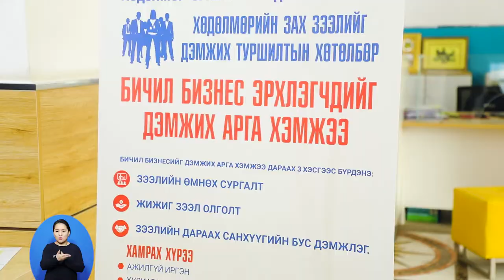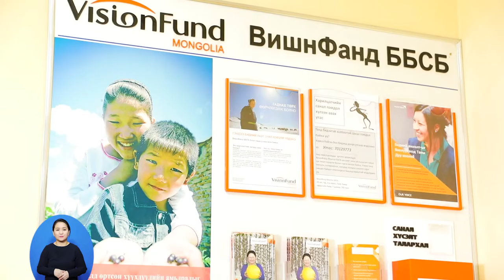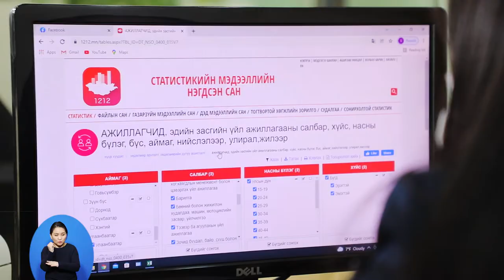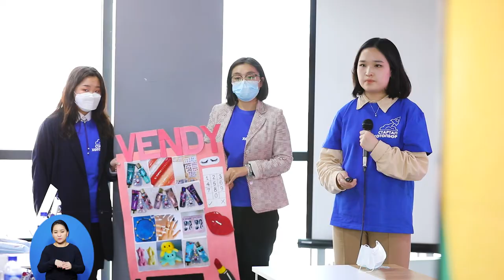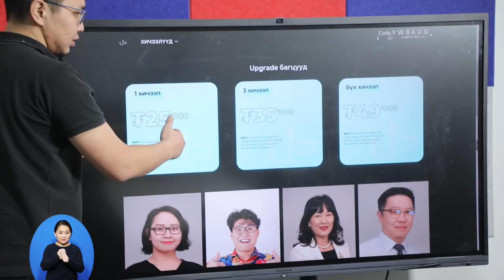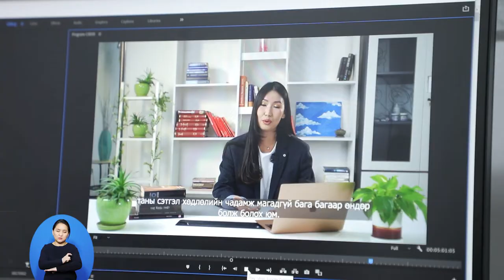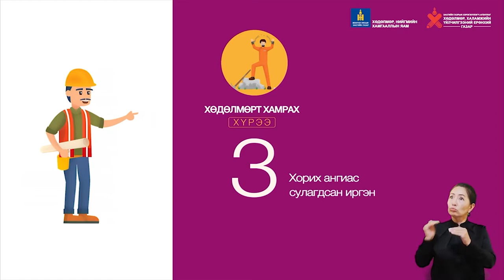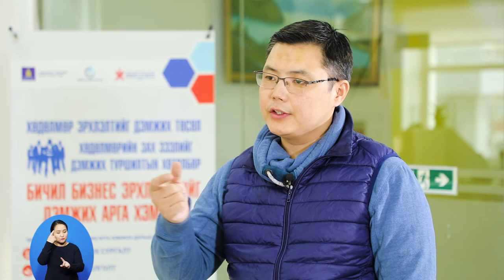16 Халамжаас хөдөлмөрт Баянгол дүүрэг